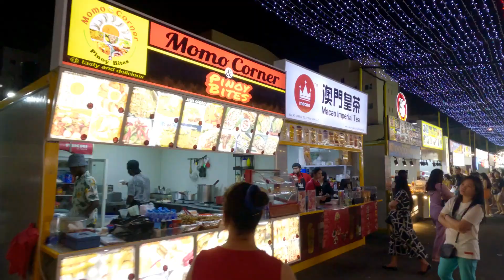Walking tour at Al Rigga Part 1 Winter Market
4K video ultra HD walking tour
city tour 4K
dubai walk tour
dubai latest vlog

This night market has a variety of pop-up shops selling clothes and accessories. There are also food stalls where you can grab some Asian street food.